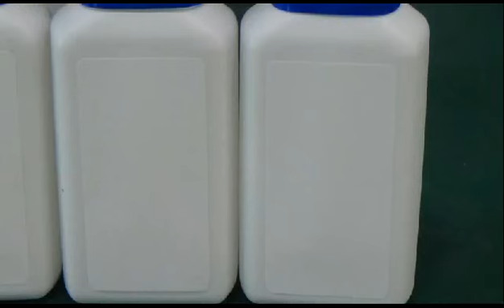Rolling labeling machine for Flat HDPE plastic Bottles two sides labeled after filling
oval flat plastic bottles rolling labeling machines semi automatic customized labeller machinery with step motor driving way
Technical Parameters of customized rolling labeling machine semi automatic:
Model YX-LM520A
Labeling accuracy ±0.2mm
Labeling speed 10～25Pieces / min
Applicable Dimensions (Length) 20mm～250mm
Applicable Product Size (width) 20mm～150mm
Applicable Dimensions (height) 0.2mm～120mm
Applicable Label Size Length：15mm～250mm Width：15mm～150mm
Inner diameter of label roll Φ76 mm Label largest diameter Φ280mm
Dimensions (L × W × H) 850mm×410mm×720mm
Power supply 220V 50HZ Total Power300W